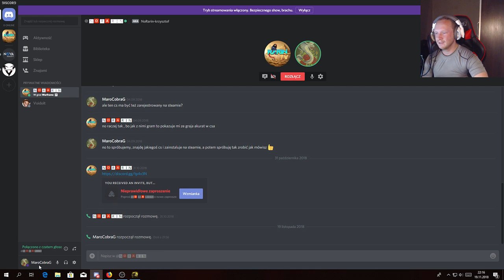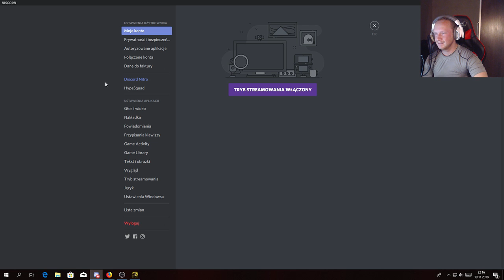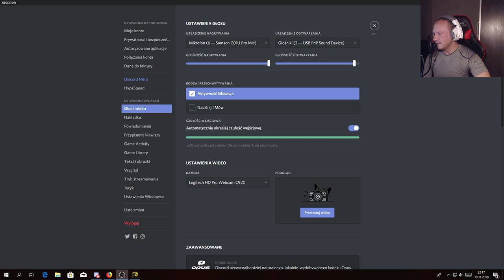Dark Souls 3: Ashes of Ariandel Gameplay: Siostra Friede i Jej Banda Cz.2